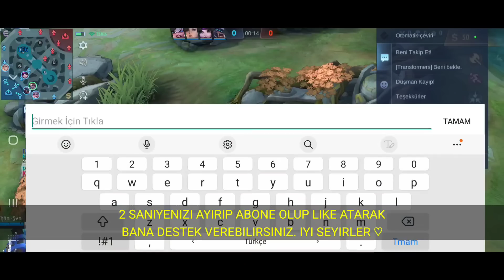BU BUİLD İLE METAYA KARŞI 10 DAKİKADA 20 KİLL ALDIM! HERKESE 1 SANİYEDE TEK | MOBİLE LEGENDS ALUCARD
Salvatore Kimdir ?

Ben Oğuz . Mobile Legends oyununu sezon 1'den beri oynuyorum.
Bir çok kahramanda gerek ülke çapında gerek dünya çapında başarılar elde ettim .
Bu süreç içindeki deneyimlerimi sizler ile paylaşıp güzel vakit geçirmek için buradayım .